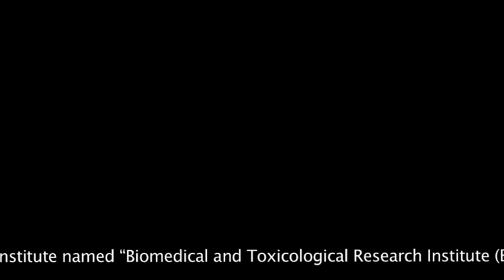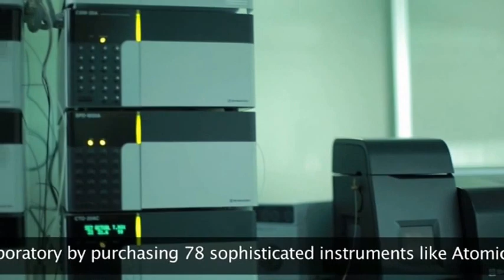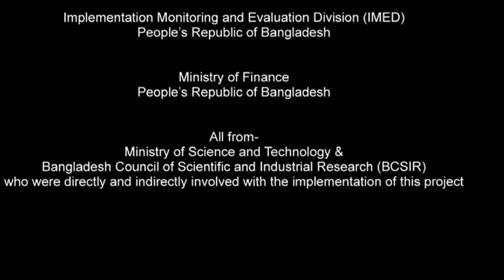BCSIR_Docufilm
Client : Bangladesh Counsil of Science and Industrial Research
Director: Mokaddem Morshed
Creative Director: Mokaddem Morshed
Executive Producer: Ujjal Saha Tuton
Producer: Ferdous Amin Biplob
Co-Producer: Khorshed Alam Titu
Account Manager: Anika Tashfia Bakht